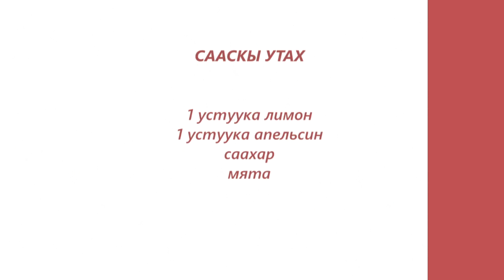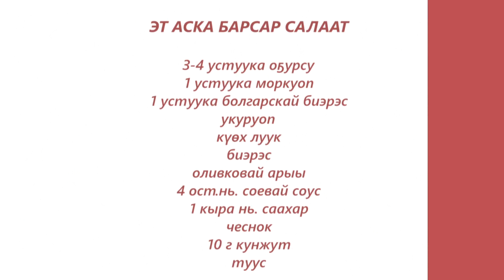«Асчыттар» биэриигэ: СӨ Үүнэр көлүөнэ тыйаатырын дириэктэрэ Владимир Охлопков ыалдьыттыыр (25.04.23)